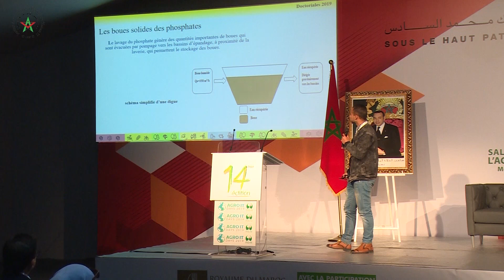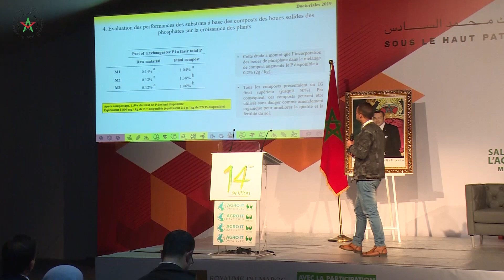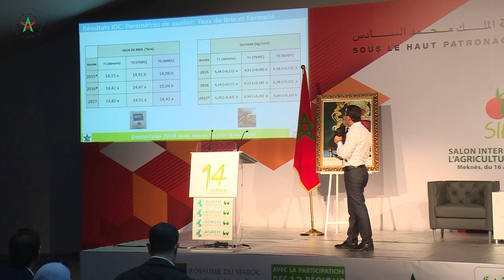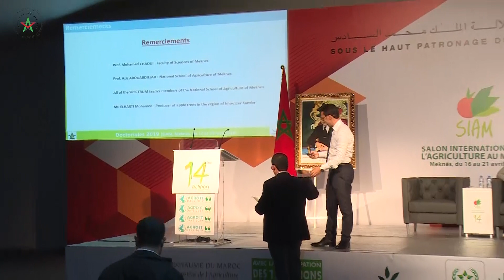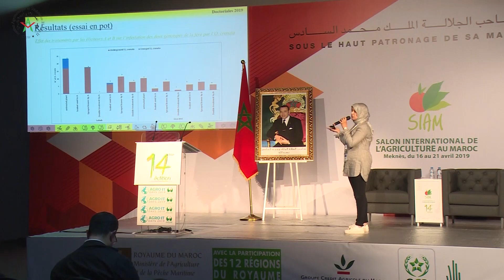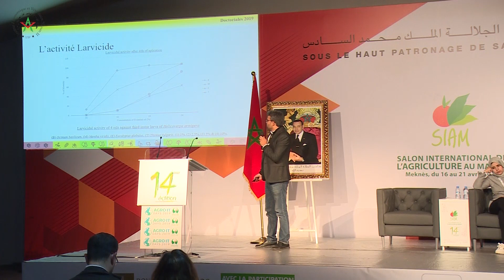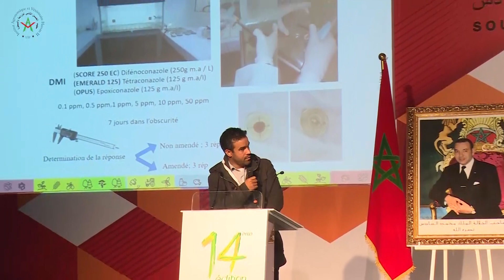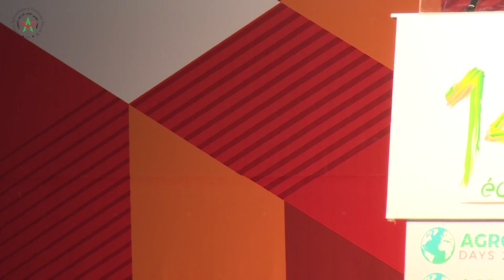Protection des végétaux